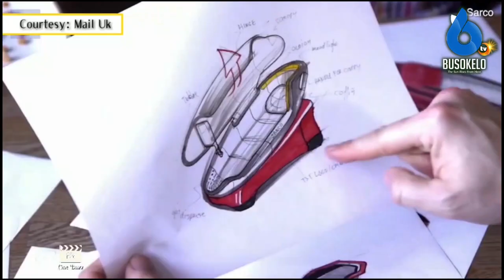Utata wa Mashine ya kifo Inavyofanya Kazi